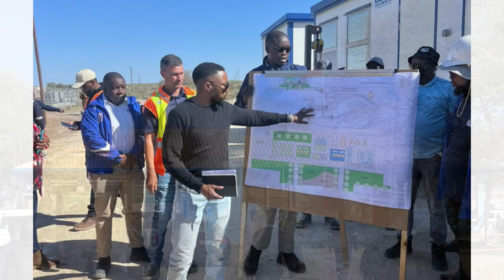Update: Trans-Kalahari/Mamuno Border OSBP taking shape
The One Stop Border Post at Trans-Kalahari/Mamuno Border is rapidly taking shape, marking significant progress as construction advances. We are well-positioned for the anticipated completion and official launch of this crucial infrastructure project.